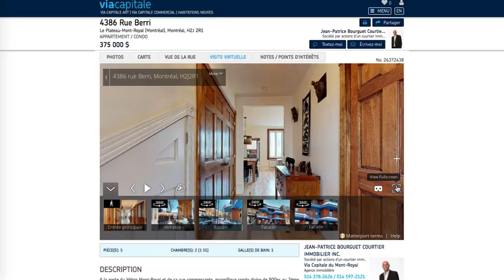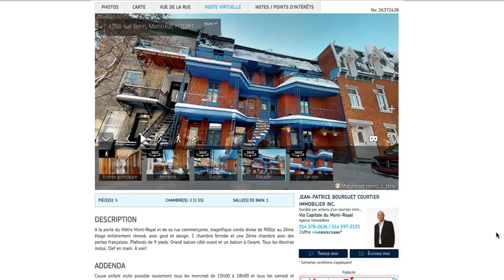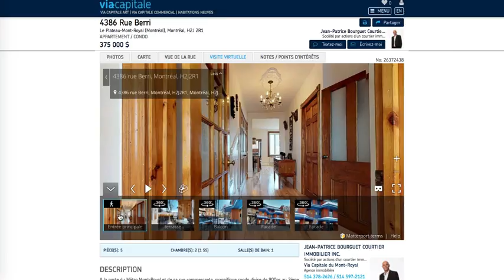Visite Virtuelle avec la technologie Matterport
Explorez à l’aide de la visite virtuelle, ce condo hyper lumineux sur 2 niveaux situé dans Rosemont-La-Petite Patrie 🌇
MLS/No Centris : 4526254